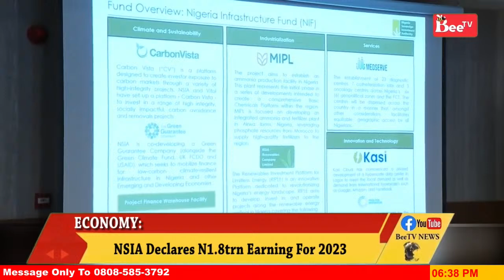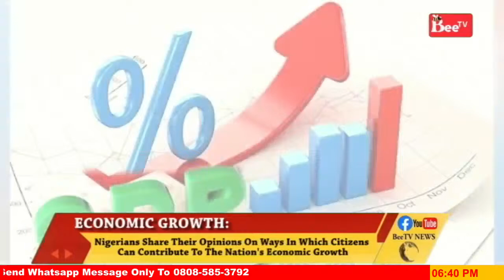BeeTv News @ 6pm 19TH APRIL 2024